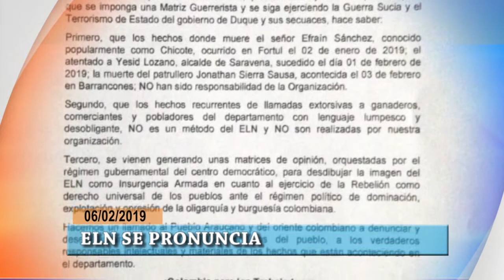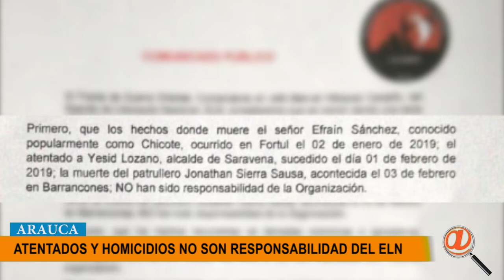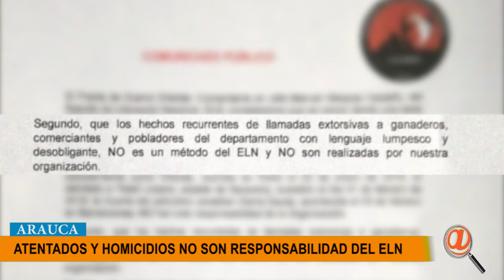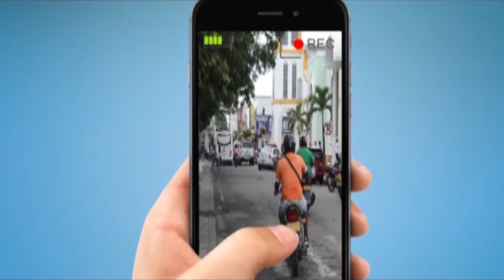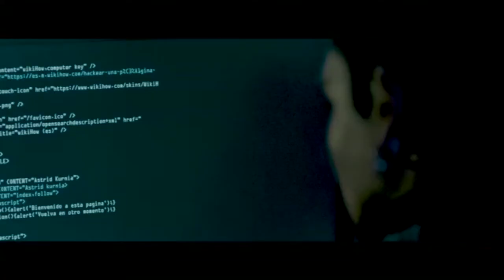NOTICIERO LA LUPA ARAUCANA 06 FEBRERO 2019